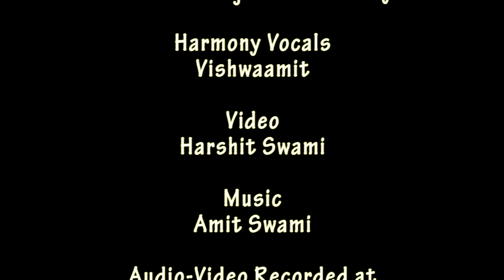Gokul Maa Joyo Harkishan Mandaliya & Amit Swami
Lyrics & Vocals Harkishan Mandaliya & Amit Swami

Video: Harshit Swami

Audio-Video Recorded at: Siddhivinayak Midi In Studio (VKP)
Mumbai